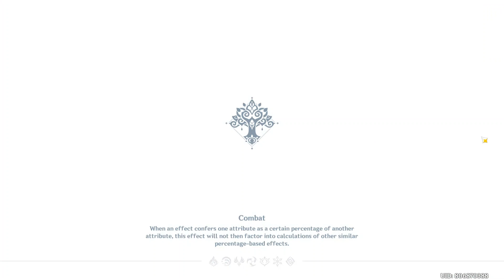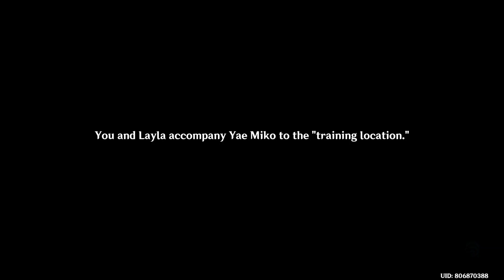Genshin Impact: Fabulous Fungus Frenzy (Part 2)